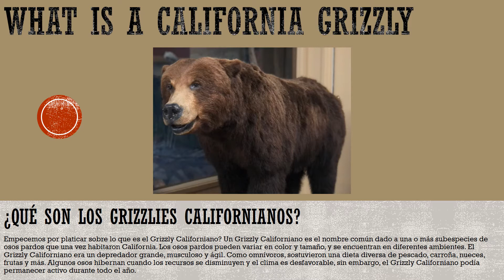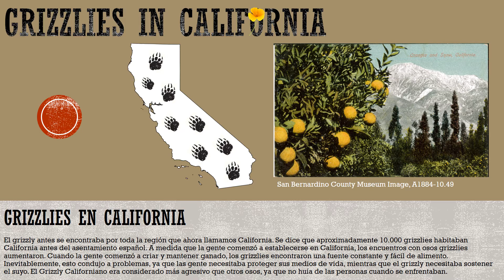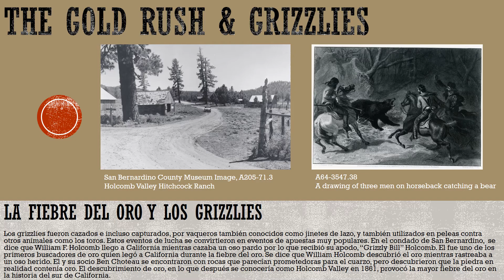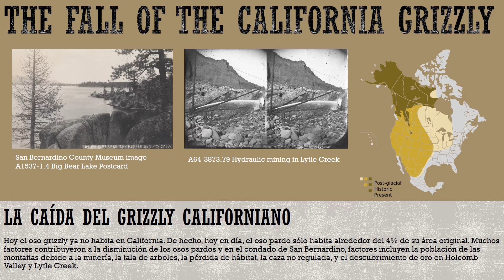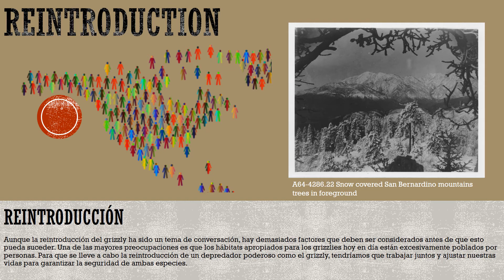The California Grizzly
What is a California grizzly bear? They used to roam the entire region that we now call California and the grizzly was designated the official state animal in 1953. Let’s watch and learn what role they played in the Old West and what led to their extinction.